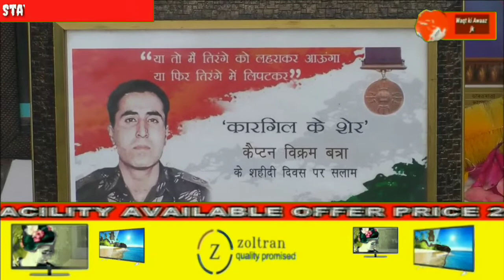SAMAJ SEWA SOCIETY POONCH 26 July, immortalised as KARGIL VIJAY DIWAS is a saga of glorious victory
SAMAJ SEWA SOCIETY POONCH
26 July, immortalised as KARGIL VIJAY DIWAS is a saga of glorious victory of the nation during kargil conflict in May-July 1999 in which OPERATION SAFED SAGAR along with OPERATION VIJAY was initiated to capture various posts and to flush out the regular and irregular enemy troops . And today on 21st anniversary of KARGIL VIJAY DIWAS, The respected members of SAMAJ SEWA SOCIETY salute the undaunted courage, indomitable valour and sacrifice of our heroes.
   On this occasion, just like every year but while maintaining social distancing ( Due to covid outbreak ) a small function was organised at ward no 16 in which along with the members (SSS POONCH), Padam Shree S.N khajuria and students from N.A.P.P participated and made an effort to honour the Martyrs of kargil war and celeberate the VIJAY DIWAS Further, it is an appeal to the various political parties doing politics over the soldiers to unite together to strengthen our army.
Jugal Kishore ( President SSS Poonch)
Capt. Om parkash
HM Hardev singh
Capt. Harpal Singh
Ex.men Mohd. Rashid
Ex.men Ashwini kumar
Navi bali
Amjad malik
Mohd. Qazi and others.